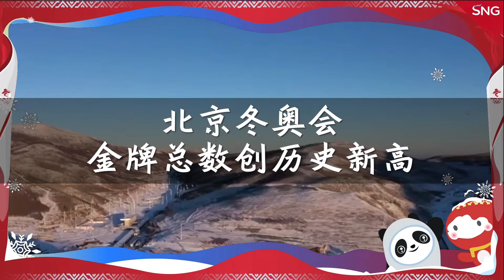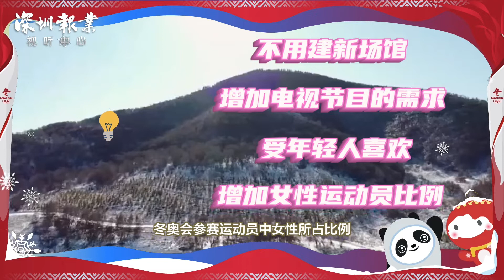一起“趣”冬奥：北京冬奥会金牌总数创历史之最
本届北京冬奥会新增女子单人雪车、自由式滑雪女子大跳台、单板滑雪障碍追逐混合团体等7小项。其中有2个女子项目，4个混合团体项目，1个男子项目。北京冬奥会是女子比赛项目最多的一届冬奥会，也是史上女性运动员比例最高的冬奥会。